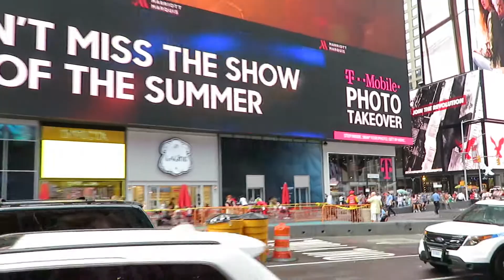new york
great trip. great city!